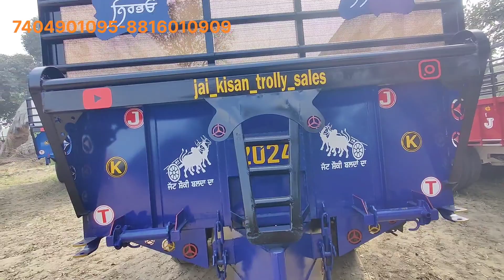full trolley all trolley trala tractor heavyweight agriculture bigtrolley #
all size trolley lene ke liye humse full